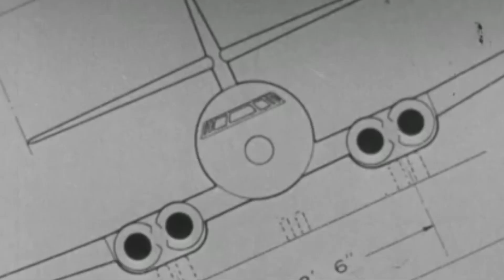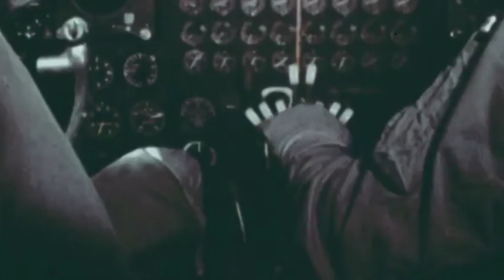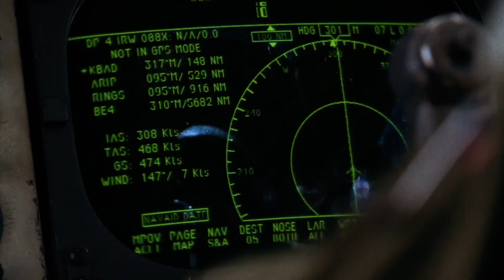The BUFF - Big Ugly Fat Fella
"Fella" is the more polite term for the aircraft commonly referred to as the BUFF ;)
Military aircraft development is a fast-moving process in which models come and go in the blink of an eye. Few of them have become aircraft royalty, like the B-17 Flying Fortress or the MiG-15. But only one of them is nearing a century of service: the Boeing B-52 Stratofortress.

The 390,000-pound long-range heavy jet bomber began as an intercontinental, high-altitude nuclear bomber. But its operational capabilities have been adapted throughout the years to meet the ever-changing defense requirements.

The B-52 has been in service for 6 decades and is now projected to be around until 2050. Soon, it will become the first aircraft to carry a hypersonic cruise missile, proving its incredible versatility once again.